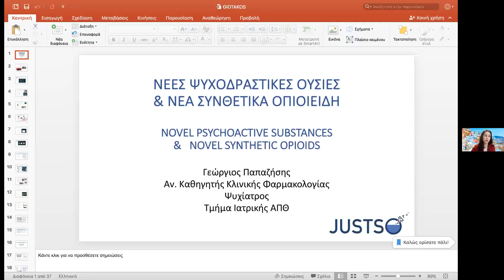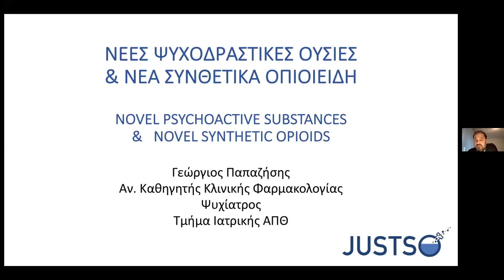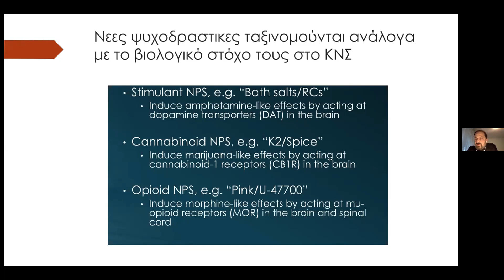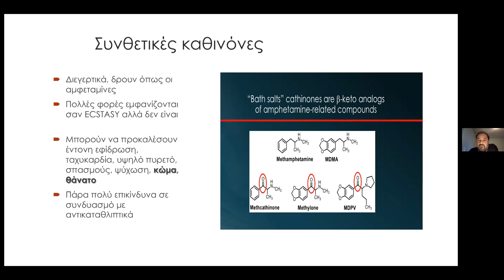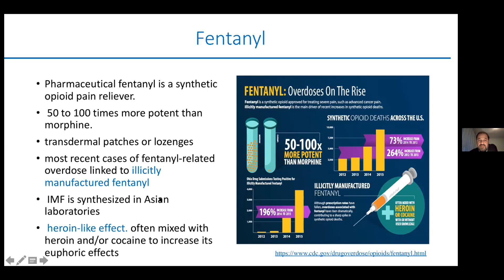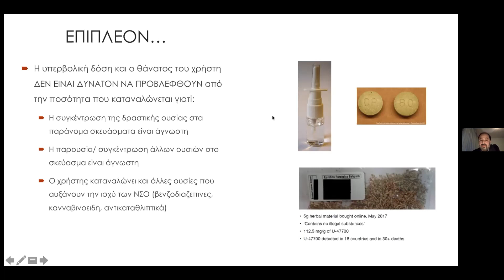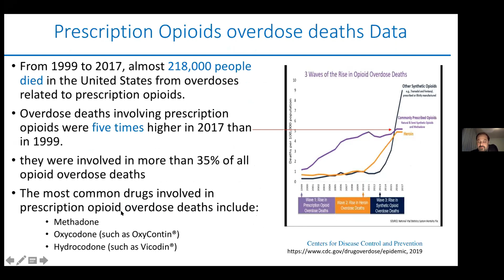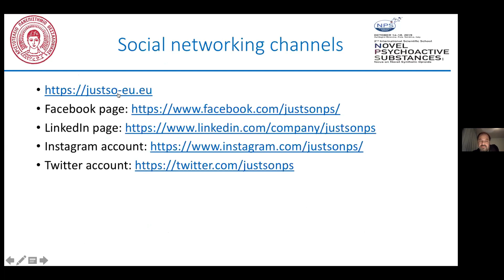ΝΟ 38 ΠΑΠΑΖΗΣΗΣ Γ ΝΕΕΣ ΨΥΧΟΔΡΑΣΤΙΚΕΣ ΟΥΣΙΕΣ ΚΑΙ ΝΕΑ ΣΥΝΘΕΤΙΚΑ ΟΠΙΟΕΙΔΗ